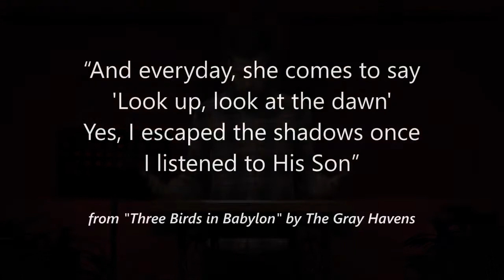May 26, 2020 | Waiting At Peace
David Batten